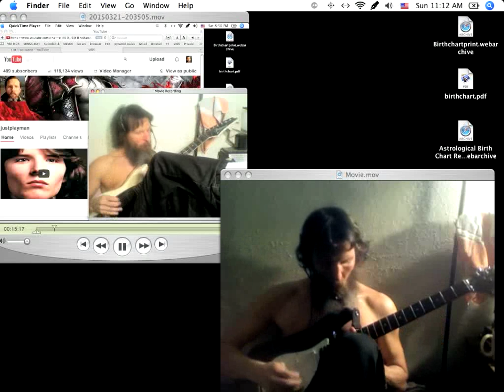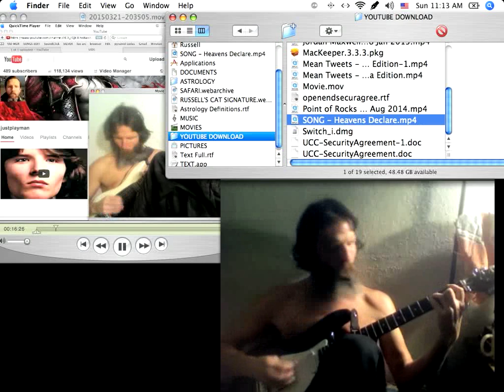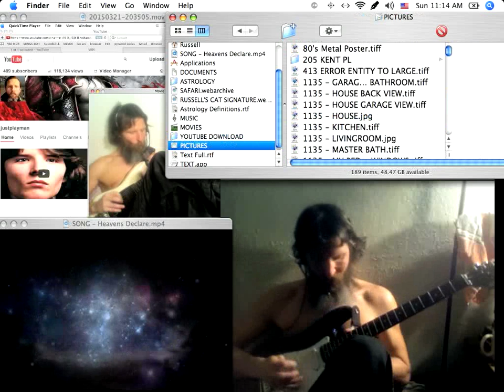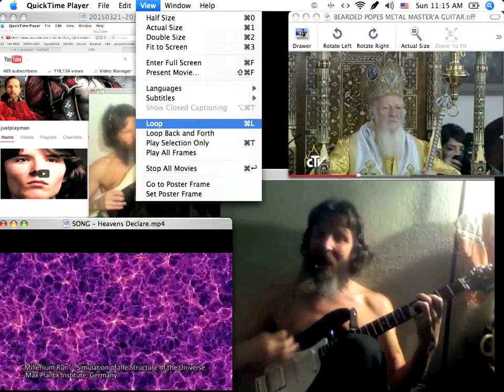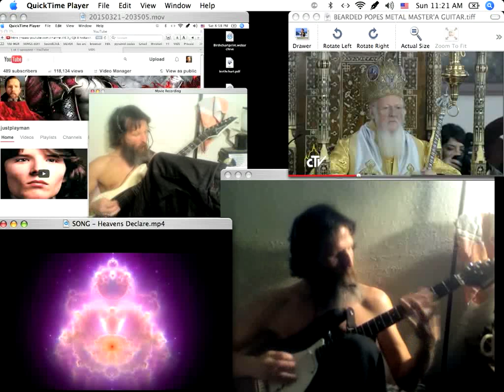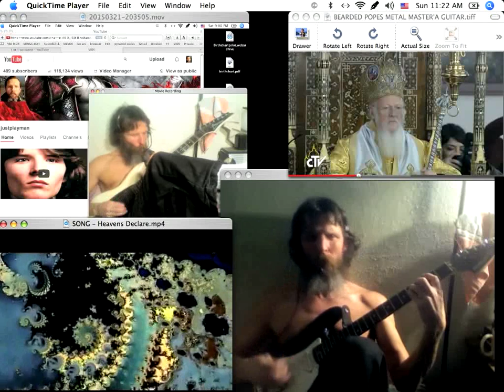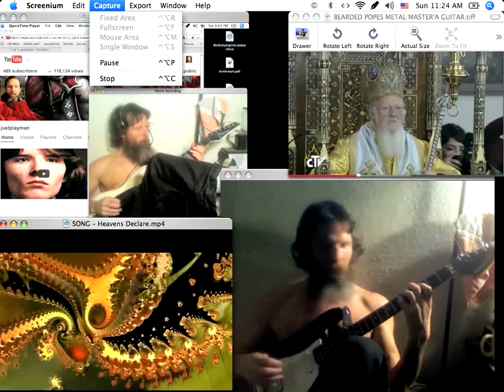GUITAR - TWO GUITARS ON SCREEN - MIXING SPAWNED SONG